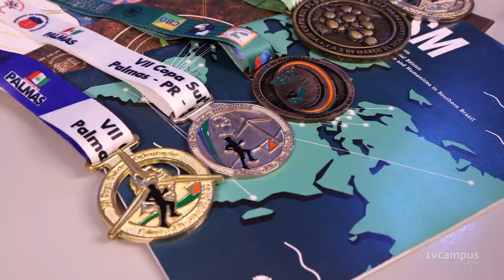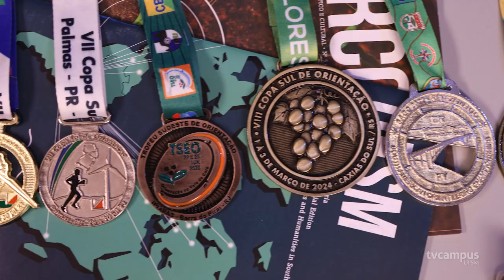Estudante da UFSM integra competições internacionais de orientação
Você conhece o esporte orientação? No TV Campus Entrevista de hoje vamos conversar com o atleta Junior Lizzi, ele vai nos contar um pouco sobre esse esporte e sobre a sua preparação para competir em campeonatos ao redor do mundo. É logo mais, às 21h.